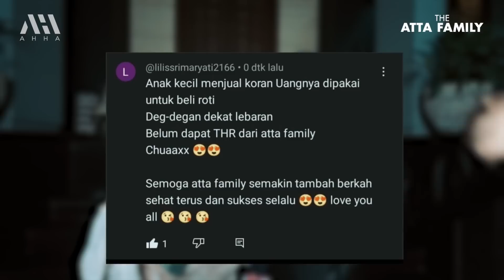SERUMAH CINERE MATI LAMPU, KING FAAZ ARSY JAGAIN AMEENA!!